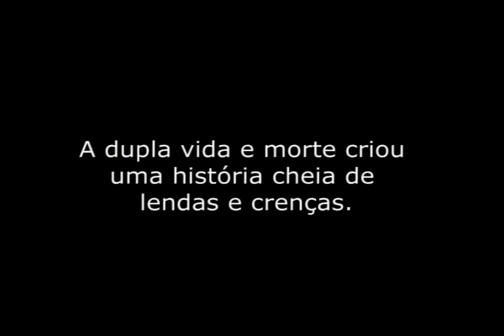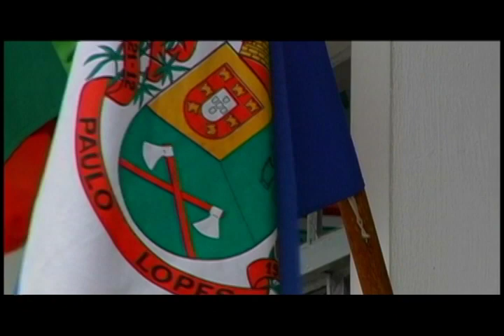As Gêmeas de Paulo Lopes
Maria Izabel Gonçalves
Paulo Lopes – Santa Catarina
Documentário

Sinopse: A trágica morte das gêmeas Serafina e Luzia, em 1956, é lembrada até hoje pelos moradores.